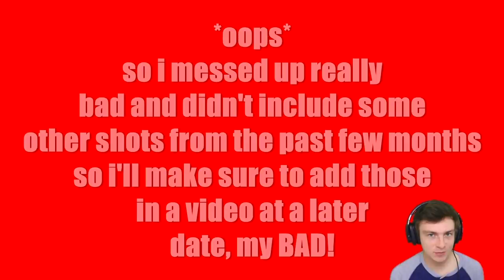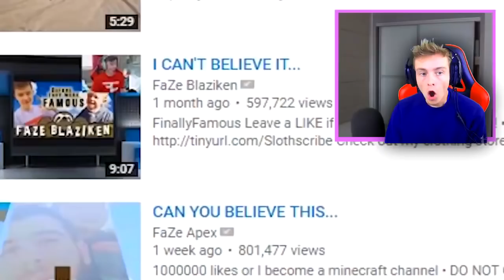MY BEST BO2 TRICKSHOTS!!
Jordan S.